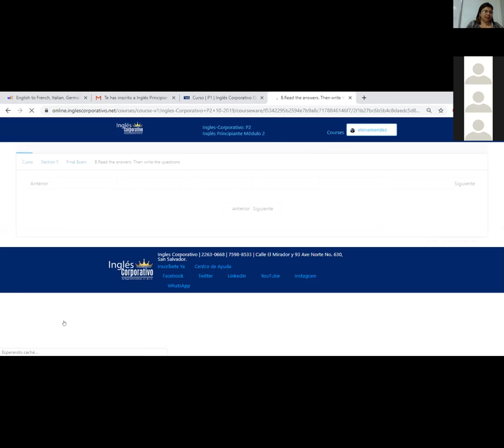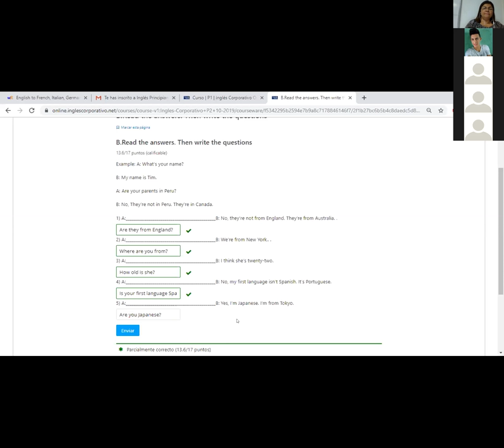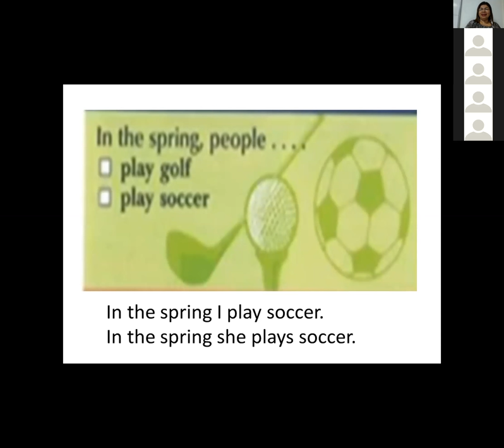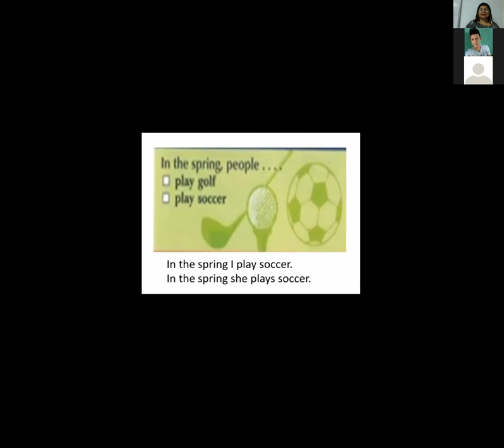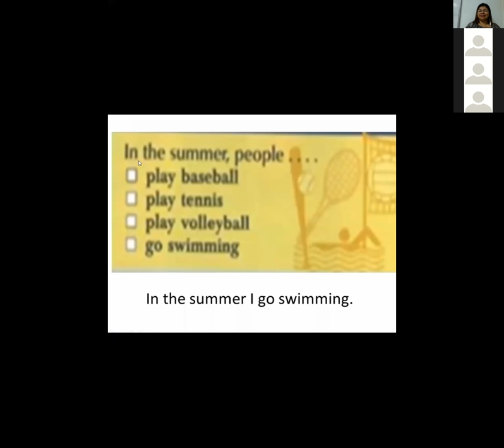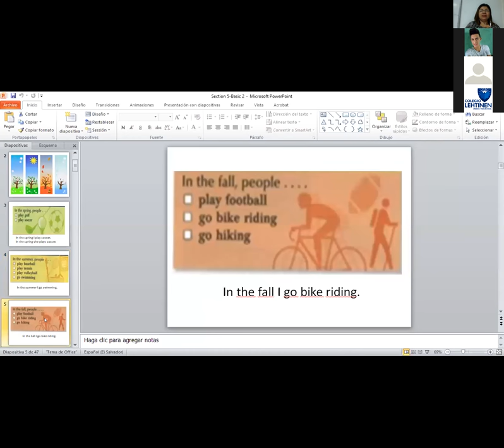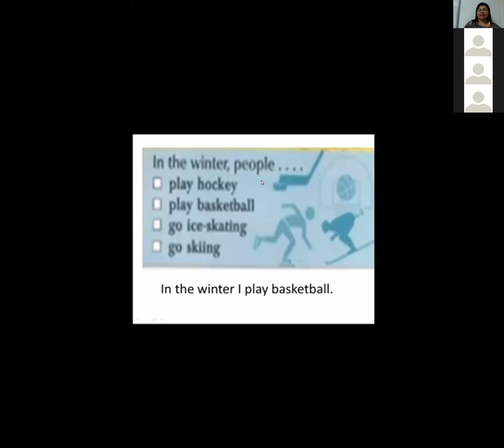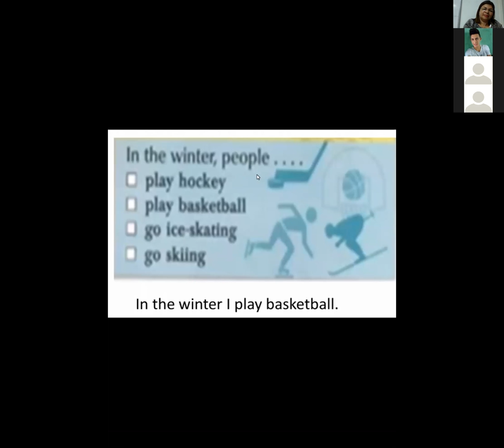Ingles Corporativo-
Inglés Corporativo-Season activities-8pm